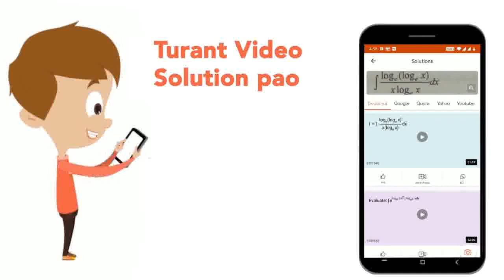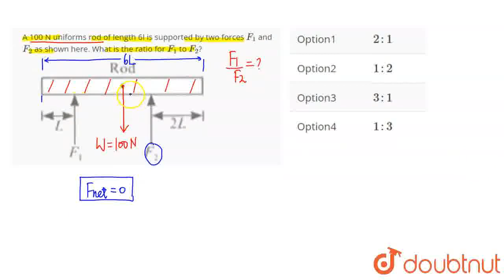A 100 N uniforms rod of length 6I is supported by two forces F_1 and F_2 as shown here. What is ...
A 100 N uniforms rod of length 6I is supported by two forces F_1 and F_2 as shown here. What is the ratio for F_1 to F_2?
Class: 8
Subject: PHYSICS
Chapter: NSO QUESTION PAPER 2017-18 SET-B
Board:IIT JEE

👉 Have Any Query? Ask Us.